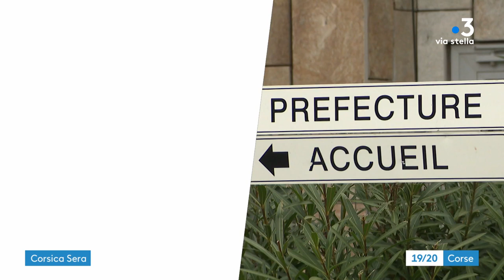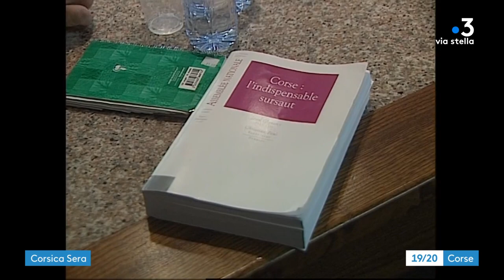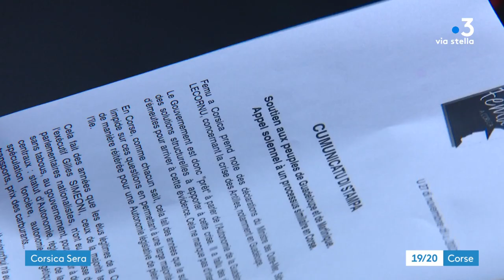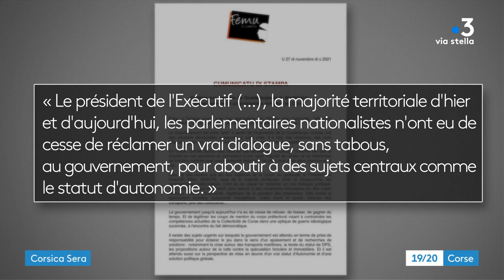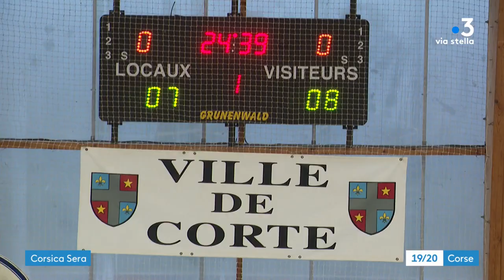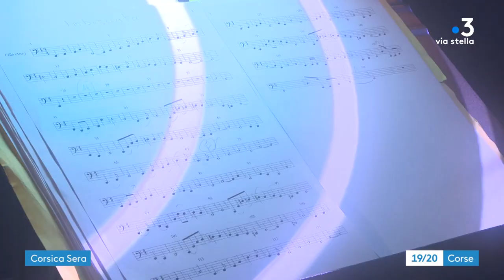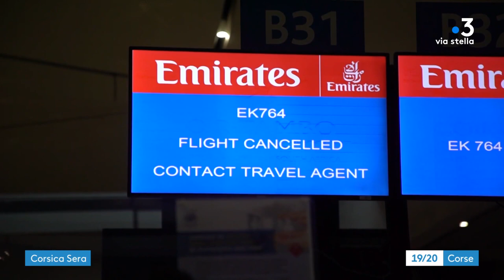CORSICA SERA du 28 novembre 2021